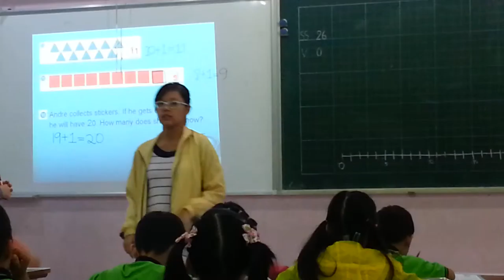Newton 1G1 2015: Học tiếng Anh 20150916 140736